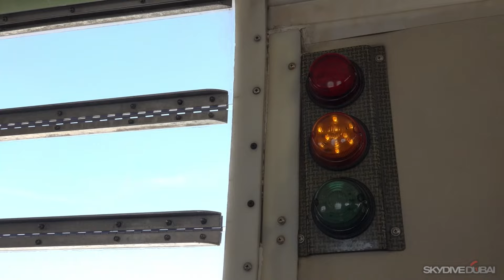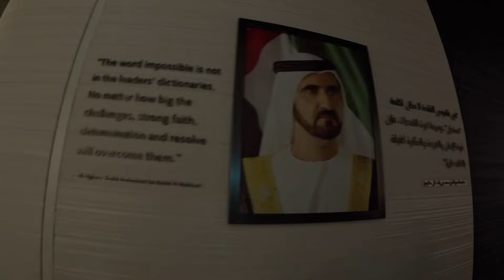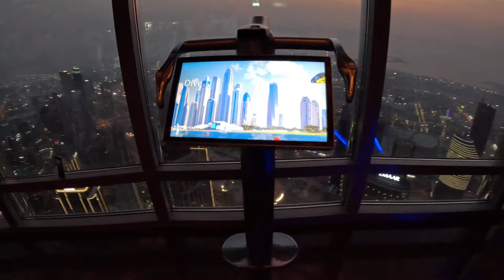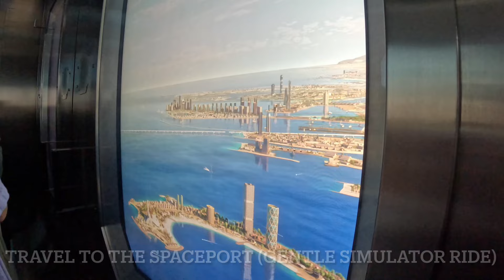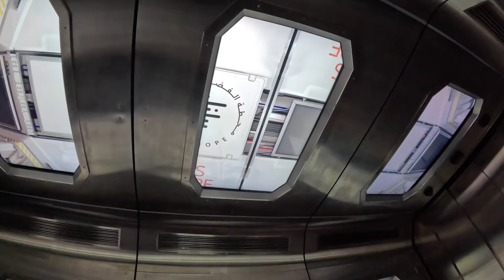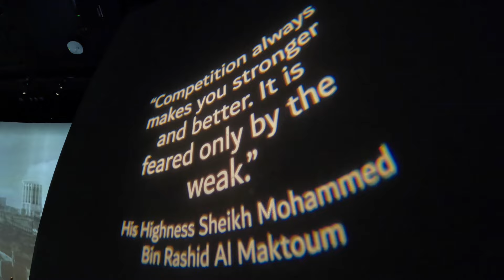Exploring Dubai🇦🇪-skydiving, zip line, Burj Khalifa, The Frame, Museum of The Future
Exploring Dubai in 2024, skydiving over the Palm with skydive Dubai, zip line over the Marina (worlds longest urban zip line) with Xline, up to the top of the worlds tallest building The Burj Khalifa, the impressive ￼ museum of the future and iconic Dubai Frame👍🇦🇪

Music credit-